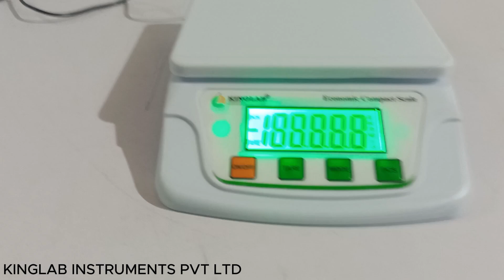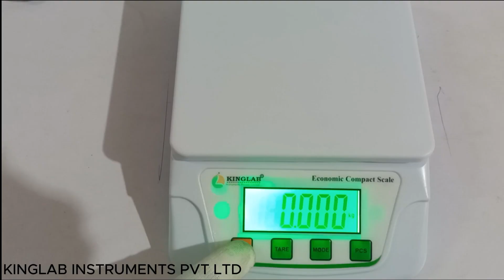KINGLAB - ECONOMIC BALANCE - KWS200TS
• Compact and Space saving
• Auto Zero tracking
• Simple Battery Operation (AA Battery)
• Stable Indicator & Accurate Result
• DC Adaptor Available
• Auto Calibration with External weight